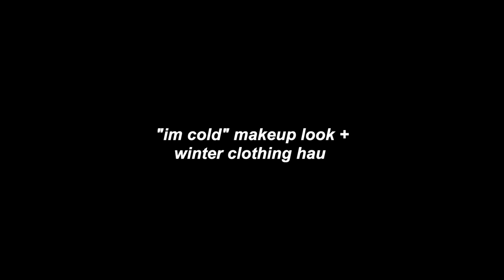trying "IM COLD" makeup + winter clothing haul ft. zeagoo | vlogmas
trying the popular "IM COLD" makeup trend + i did a winter clothing haul! ❄️
links to the clothing items below!

☆ amazon storefront

Anastasia Dip Brow Pomade
NARS foundation
Putty Bronzer
Dos of Colors Concealer
Colourpop Concealer
Pink setting powder
Laura Mercier Powder
Benefit Hoola Bronzer
Kylie Blush
Color Changing Lipoil
Coconut lip oil gloss

im cold makeup look, im cold makeup tutorial, cold girl makeup look